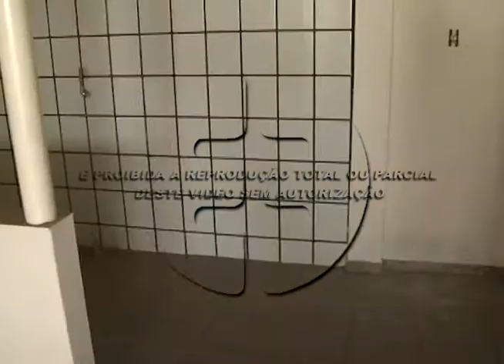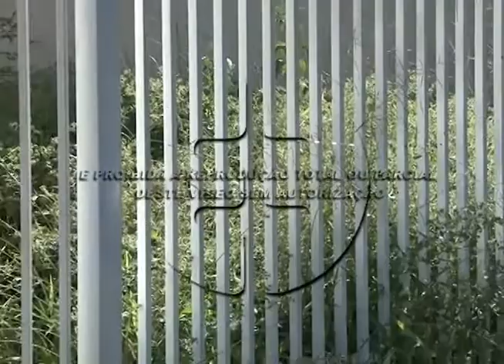Mulher morou em Goiás por 16 anos, voltou para Rolândia e precisa de doações. 20-01-15